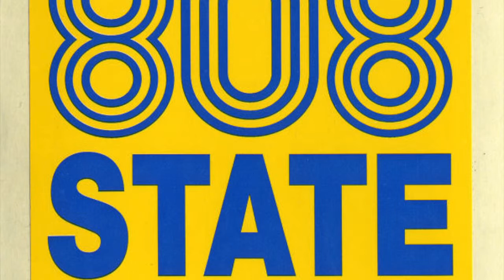808 State - Big Sponge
Cassette demo, ca 1994 or 1995.